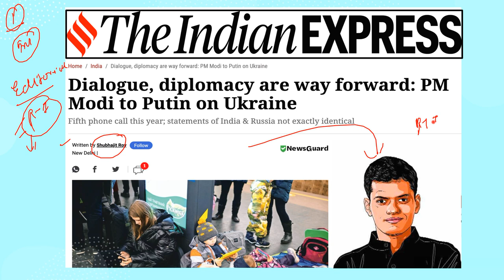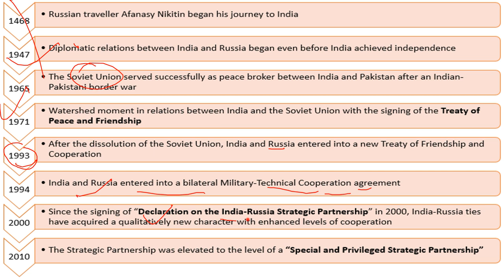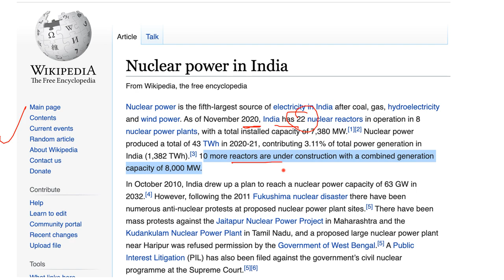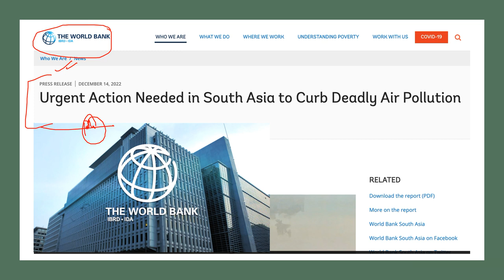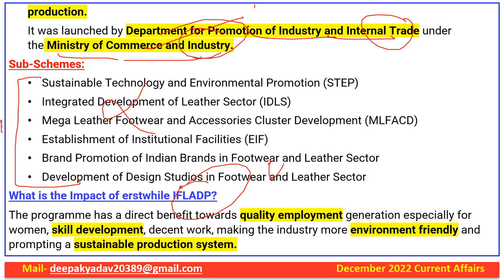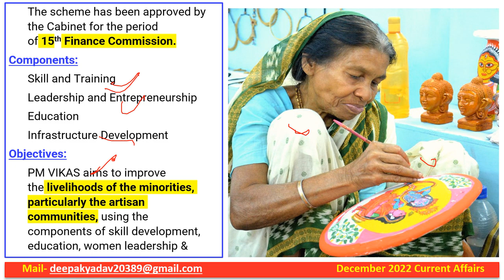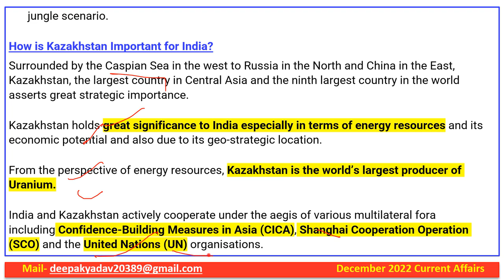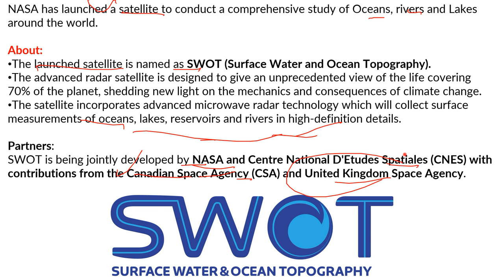23 December 2022 Indian Express Newspaper Analysis | Daily Current Affairs | The Hindu Analysis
23 December 2022 | Daily Current Affairs |  Prelims Booster by Deepak Yadav Education | UPSC 2023 MCQs

23 December 2022 Daily Current Affairs 2022 | The Hindu News Analysis |Prelims Cracker by Deepak Yadav

23 December 2022 Daily Current Affairs | Current Affairs for All Exam | Current Affairs for UPSC & State PSC

Prelims Booster 23 December 2022 by Deepak Yadav | Current Affairs 2022

Important Notice :-

The Hindu)

The Hindu

About The Hindu 👇

Publisher-N. Ravi
Language- English
Headquarters- Chennai, Tamil Nadu, India
CountryIndia
Circulation1,415,792 Daily(as of December 2019)
ISSN0971-751X
OCLC number13119119